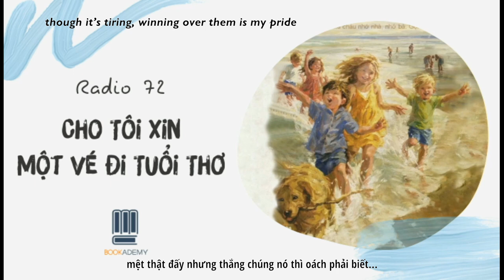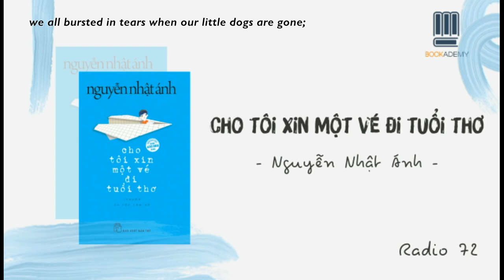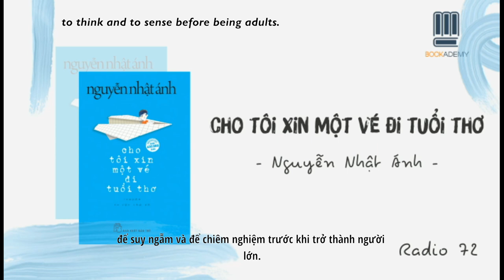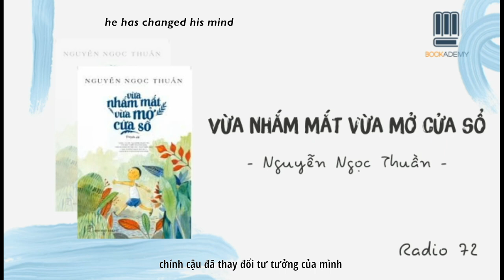Bookademy|| Radio Số 72: Cho Tôi Xin Một Vé Đi Tuổi Thơ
Khi lớn lên chúng ta chợt thấy mình mất đi nhiều điều, mất đi sự hồn nhiên, ngây thơ. Lớn lên rồi mới thấy nhiều điều không đẹp trong cuộc sống, thấy mình quá mệt mỏi, thậm chí là kiệt sức từng ngày. Lớn lên rồi ta mới thấy mình thực sự quá bé nhỏ giữa biển đời mênh mông.
Vậy người ta lớn lên…. để làm gì?

Video được lấy cảm hứng từ các bài viết:

Review “Cho Tôi Xin Một Vé Đi Tuổi Thơ” bởi Phan Thị Nguyên
Review “Những Tấm Lòng Cao Cả” bởi Nguyễn Thụy Việt Anh

Kịch bản: Br - Anh Thi
Hình ảnh: Cẩm Tiên
Dựng Video: Thế Phong

Bạn đam mê viết lách, yêu thích đọc sách và muốn lan tỏa văn hóa đọc tới cộng đồng của YBOX.VN? Đăng ký để trở thành CTV Bookademy tại